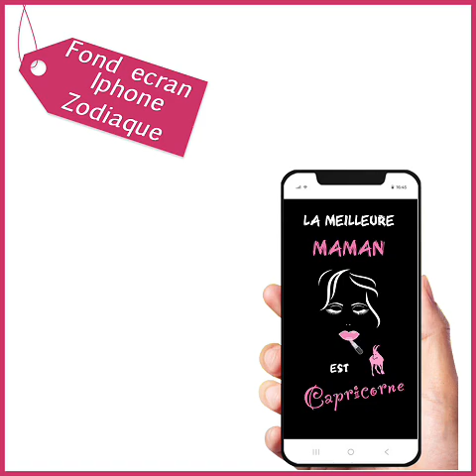La meilleure maman est Capricorne. Les mères nées sous le signe astrologique du Capricorne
La meilleure maman est Capricorne. Les mères nées sous le signe astrologique du Capricorne, entre le 22 décembre et le 19 janvier, possèdent des qualités uniques qui les rendent particulièrement aptes à exceller dans leur rôle de mère. Les Capricornes sont réputées pour leur discipline, leur ambition, leur sens des responsabilités et leur capacité à offrir une structure stable et sécurisante. Ces traits font des mamans Capricorne des figures maternelles exemplaires, capables de guider et de soutenir leurs enfants de manière exceptionnelle.
La meilleure maman est Capricorne, fond d’écran iPhone Fond D'écran Iphone Maman signe zodiaque Capricorne, Fond D'écran De Téléphone Fête Des Mères, anniversaire. Cadeau pour maman Joli présent à offrir à votre maman, sans modération. Elle sera ravie de ce cadeau numérique original qui marquera l’anniversaire de maman, la fête des Mères, un cadeau original pour Noël ou tout simplement un petit présent à offrir à maman sans raison particulière.